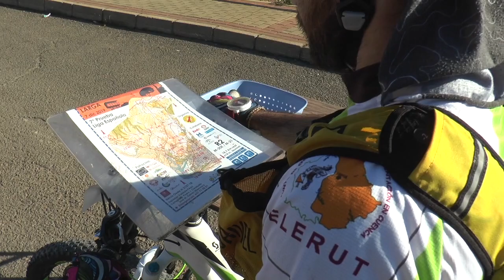El I Trofeo MTB-O Peña de Hierro de Nerva se salda con éxito de participación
Este vídeo trata de: El I Trofeo MTB-O Peña de Hierro de Nerva organizado por el Club de Orientación de Huelva en colaboración con la Diputación de Huelva y el Ayuntamiento de Nerva se salda con éxito de participación.